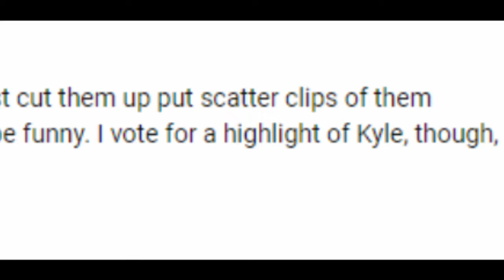The Most Interesting Man in the World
Hello everyone.

Some words about this video here: the final result was different from what I was planning it to be. That's not a bad thing, just the beauty of the process that unfolds (often unintentionally) while I'm editing. This was supposed to be completely about Kyle, but then the other stuff popped up and I kinda liked it.

The video is dense. There is an absurd amount of clips stuffed into it, so let me know if anything is confusing or if you want clarification. I assure, everything has a reason to be in there! (at least in my mind)

To Jason: I was unable to download the "oh glorious Bushido" clip from Facebook because it was shared in a private group :/  I took a video of my laptop screen but it was real bad quality. We'll watch it together sometime though fo sho

C